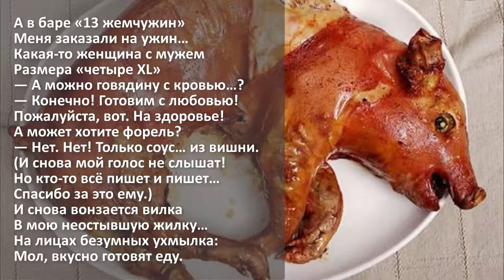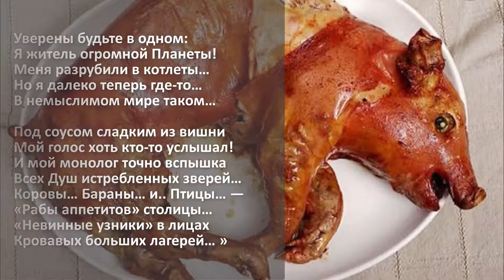КОТЛЕТА — а не животное. Автор стиха Евгения Потемкина. Читает ВЕГАН 💚 ХРИСТОЛЮБ ✝️ (29.12.2020)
КОТЛЕТА — а не живое, чувствующее творение Бога.

— SKYPE: christolube

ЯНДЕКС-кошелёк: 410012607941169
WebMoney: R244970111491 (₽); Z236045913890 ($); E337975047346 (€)